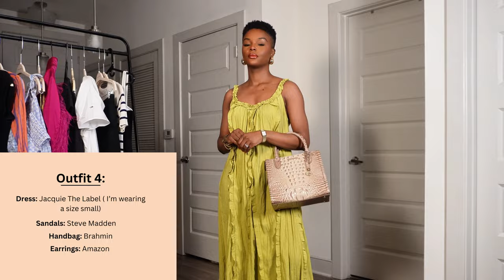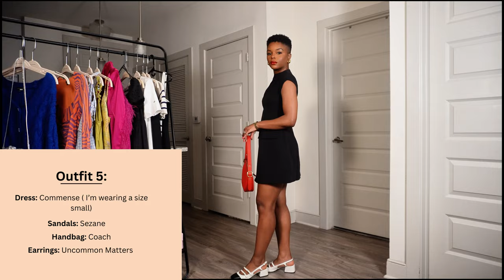Spring 2024 Feminine & Chic Outfit Inspirations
Looking for some feminine and chic outfit inspirations for Spring 2024? Look no further! In this video, I'll be showcasing the latest spring 2024 trends and styles to help you elevate your spring wardrobe. From pastel colors to flowy fabrics, I have it all covered with these spring 2024 outfit inspirations . Get ready to rock the season with confidence and style, with these Spring 2024 Feminine & Chic Outfit Inspirations

Shop Details below:
Outfit 1:

Let me know what's your favorite outfit from my Spring 2024 Feminine & Chic Outfit Inspirations video down below